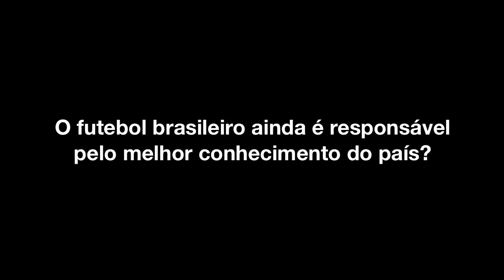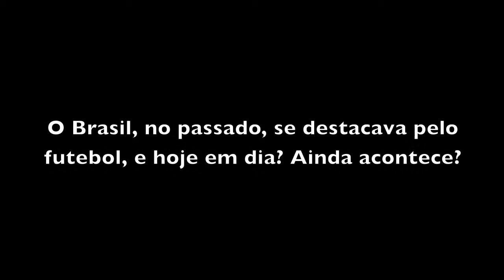12. Futebol.wmv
Vídeo produzido nas aulas de Língua Portuguesa pelos alunos do Ensino Médio da Escola Viva em 2011.